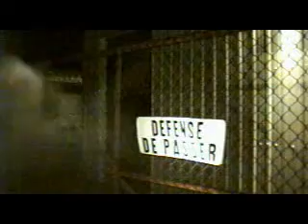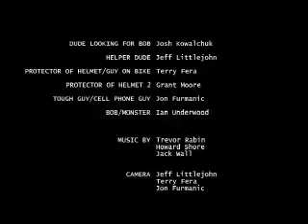Wheres Bob - Highschool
No budget, no plan, no script and surprisingly... no booze. My friends and I were stuck out in the boonies (my house) one night with nothing to do and a camera. So naturally, we made a film... only thing time something completely epic was the result. Enjoy, "Where's Bob"... a mentally disabled man's quest to find his friend Bob.